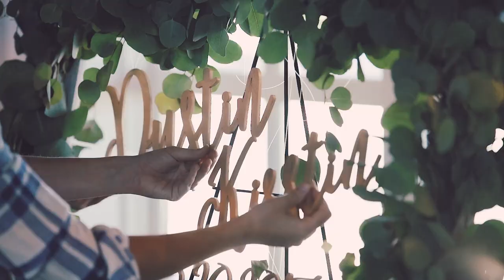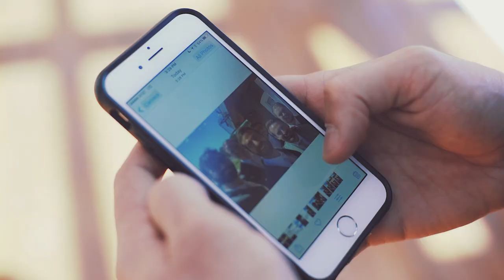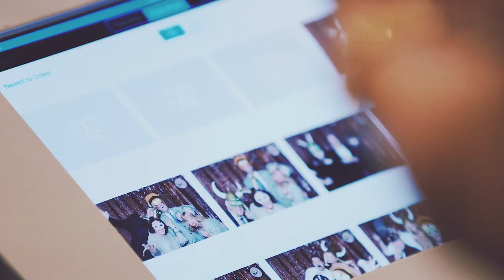Bride's Costume Won Groom Over | Sparrow Beginnings Stillwater, Oklahoma wedding video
|| Copyright, PenWeddings ||

I love the sweet story of how these two met at a Halloween party... Dustin was immediately drawn to Kirstin because of her costume, and she immediately gave him a hard time for not wearing one at all. ;-) In all fairness to Dustin, he was convinced to go to the party at the last minute.  Of course he is so glad he agreed to go, because as he says, from that moment on they've been best friends.

Music, "Forever Together" by Finn's Fandango, and "Boxcars" by Brique a Braq, licensed through Soundstripe.

GEAR LIST:
Sony a7sii
DJI Mavic Pro
Sirui P-324S Monopods
Manfrotto case
Comer LED light
Genaray LED light
Manfrotto light stands
Tascam DR10L
Countryman B3 Lavalier Mic black
Countryman B3 Lavalier Mic white

THE TEAM:
Cinematography | PenWeddings
Photography | Amanda Watson Photography
Planning & Design | Forever Cole Events
Venue | Sparrow Beginnings
Florals | Juniper Designs
Rentals & Tables | Kahoy Studios
Cakes | Round House Bakery
Catering | C2 Catering
DJ & Musicians | Full Circle Melody
Officiant | Reverend Jay Howell
Photobooth | Mod Fox Photo
Hair & Makeup | Season & Ethan Monroe
Invitations & Stationery | Laurel and Marie
Bride's Dress | Katie May from Meg Guess Couture
Bride's Veil | Meg Guess Couture
Bride's Shoes | Bella Belle
Bridesmaids' Dresses | Wtoo by Watters and Jenny Yoo
Menswear | Spencer Stone Company and TheBlackTux
Groom's Shoes | Johnston & Murphy